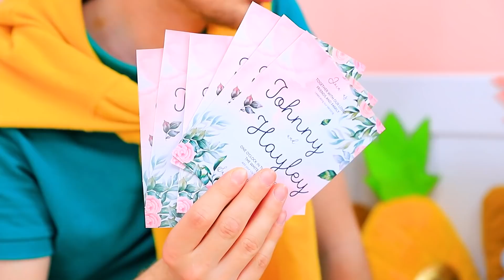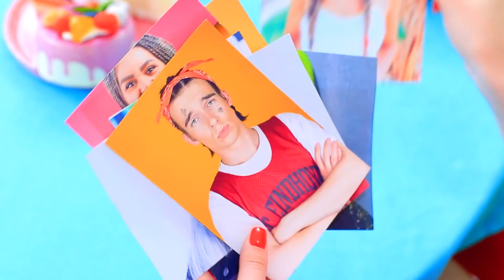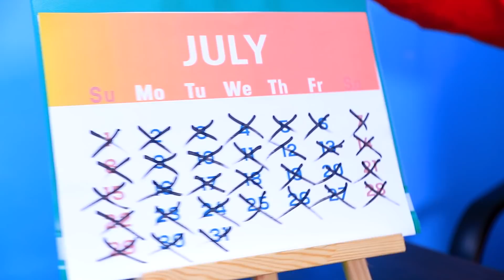लकी vs अनलकी ब्राइड / जब आपका फिऑनसे शादी से भागने की कोशिश करे !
शादी बहुत ही ज़रूरी और ख़ुशी का मौका होता है। बदकिस्मती से परेशानियाँ भी आ सकती है। आज हम आपको दो लव स्टोरीज़ दिखाएंगे। वो बहुत अलग है। चलो देखते है !

सामान:
• केक
• सलाद
• कॉफ़ी
• रफ फैलो
• कॉकटेल
• पॉपकॉर्न
• कपकेक